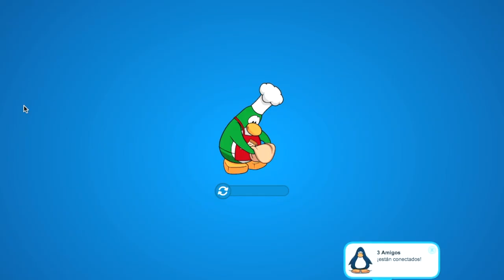¡Trucos de la FIESTA DE NAVIDAD 2016! - Club Penguin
Hiyaa! Bienvenidos a la fiesta de NAVIDAD 2016! En esta fiesta vinieron con novedades muy buenas, como los nuevos articulos en el arbolde navidad. Ademas, de que ahora podremos ir al Barco de Rockhopper... ¡FELIZ NAVIDAD ADELANTADO!